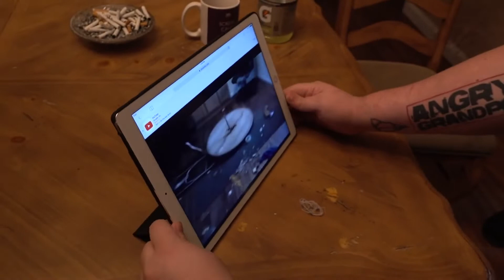ANGRY GRANDPA DESTROYS IPAD PRO!!